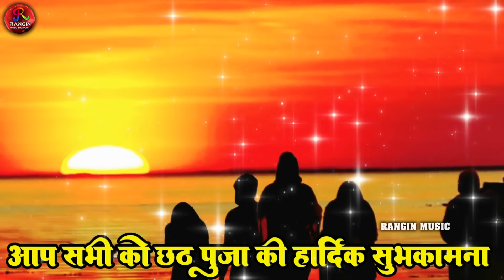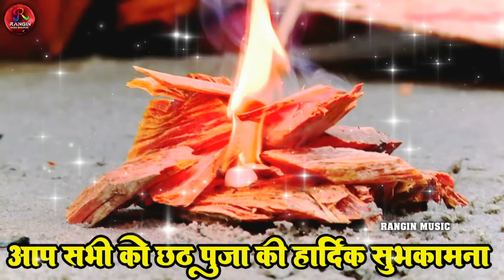छठ पूजा स्पॆशल गीत 2024 _Chhath Puja Song_Jukebox_Non Stop Chhath Puja Song2024 Chhath Puja New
2024 chhath geet bhojpuri song,
bhojpuri chhath geet 2024,
chhath geet bhojpuri song 2024,
chhath geet bhojpuri mein 2024,
chhath ke geet chahie 2024 ke,
2024 ka chhath puja gana chahie,
chhath wala gana chahie 2023,
chhath wala gana chahie 2023 ka,
chhath puja ke geet chahie 2023 ka,
chhath geet 2023 dj song,
chhath ke gana 2023 dj,
chhath puja gana 2023 dj,
chhath gana 2023 dj,
chhath ke gana 2023 dj mein,
chhath gana 2023 dj song,
chhath geet 2023 ke dj,
chhath ke geet dijiye 2023 ke,
dj chhath geet 2023,
chhath puja geet dj 2023,
chhath ke geet dj mein 2023 ke,
2023 ka chhath geet dijiye,
chhath ke geet 2023,
cheat geet 2022,
foti foti chhath song,
chhath geet gana 2023,
2023 ke gana chhath geet,
2023 ka chhath geet khesari lal yadav,
pawan singh ke chhath geet 2023,
pawan singh ke new chhath geet 2023,
shilpi raj ka chhath geet 2023,
pramod premi ke chhath geet 2023,
latest chhath geet 2023,
chhath gana 2023 khesari lal yadav,
chhath geet 2023 mein,
chhath puja ka gana 2023 mein,
chhath maiya geet 2023,
maithili chhath geet 2023,
chhath puja ke geet 2023 mein,
chhath gana 2023 ke dj mein,
chhath ke gana mp3 2023,
chhath puja gana mp3 2023,
chhathi mai ke geet 2023,
new chhath geet 2023 ka,
naya chhath geet 2023,
2023 ki chhath puja ke geet,
2023 ka chhath geet video,
2023 ka chhath puja geet video,
chhath geet 2023 wala,
chhath puja gana 2023 wala,
chhathi mai ke gana 2023 wala,
chhath puja wala geet 2023,
chhath puja ka gana 2023 wala,
chhathi mai wala gana 2023,
chhath ke gana 2023 wala nayaka,
chhath wala geet 2023,
chhath 2023,
chhath ka geet 2023,
2022 ke chhath geet,